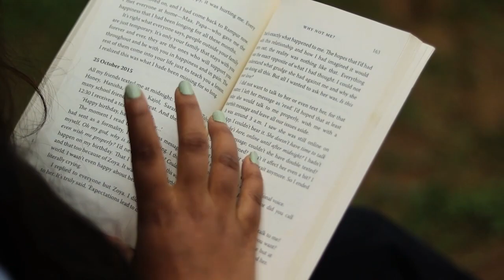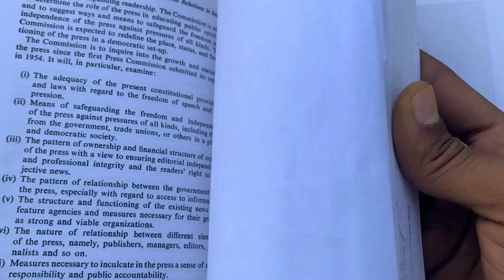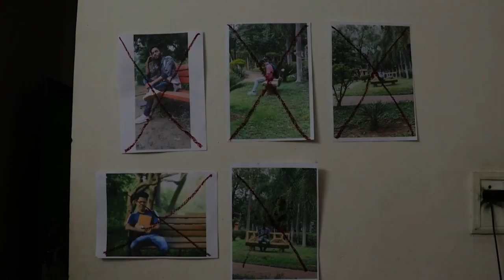BEHIND YOU || MCVP STUDENT SHORT FILM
This short film is made by students of Mass Communication and Video Production, Gossner College Ranchi

Crew members -
Featuring - Vaibhav ,kiran & dipali

Script - Vaibhav
Director - Biswajeet & vaibhav
Cinematography - Biswajeet
Cameraman - Vivek , dipali & biswajeet
Makeup - Dipali & kiran
Sound - Rohit
Editing - Biswajeet(jeet)